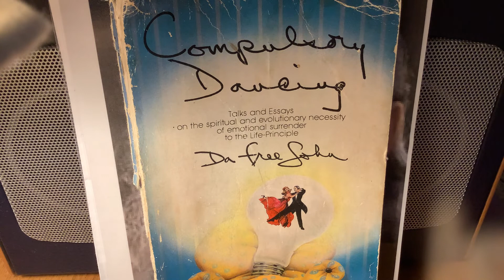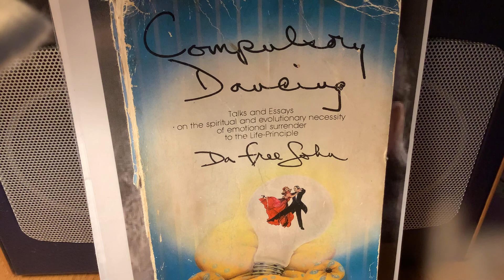The Fire of Transformation by Da Free John, aka Adi Da Samraj